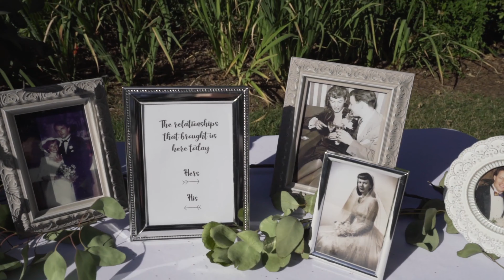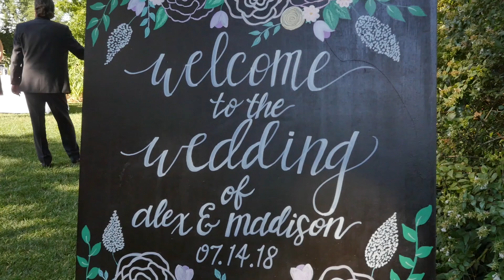Moments That Make Memories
Gathering all of our precious people in one place was the main goal planning the wedding. After the ceremony, we loved spending some chill time with our friends and family before getting the party started.
Some of our favorite memories are the photos we took with the most important people in our lives.

We also want them to have a good memory on our special day by creating a beautiful and welcoming space to share. These are the moments we tell stories about in the future. Cheers to a bigger family. Hope you guys enjoyed as much as we did.

Related Articles:
6 Steps to Manage a Pandemic Wedding